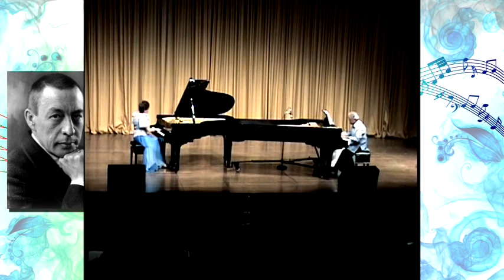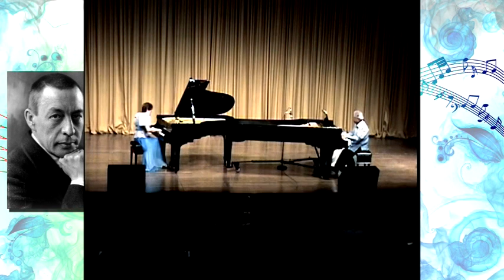#1-ISS Plays Rach Con#2 Cm M1 (Excerpt A) w/ Prof. Reyes 14th RPCJT Silliman Univ., Dumaguete 2007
ISS Plays 6 Rachmaninoff Concerto No. 2 in C Minor M1 EXCERPTS On Two Pianos with Prof. Reynaldo Reyes 14th Romantic Piano Concerto Journey Tour (RPCJT) Silliman University, Dumaguete City   July 31, 2007

TITLES:

#1) ISS Plays Rachmaninoff Con. #2 C Minor M1 (Excerpt A) 2 Pianos/Prof. Reyes  14th RPCJT  Silliman Univ., Dumaguete City 073107

#2) ISS Plays Rachmaninoff Con. #2 C Minor M1 (Excerpt B) 2 Pianos/Prof. Reyes  14th RPCJT  Silliman Univ., Dumaguete City 073107

#3) ISS Plays Rachmaninoff Con. #2 C Minor M1 (Excerpt C) 2 Pianos/Prof. Reyes  14th RPCJT  Silliman Univ., Dumaguete City 073107

#4) ISS Plays Rachmaninoff Con. #2 C Minor M1 (Excerpt D) 2 Pianos/Prof. Reyes  14th RPCJT  Silliman Univ., Dumaguete City 073107

#5) ISS Plays Rachmaninoff Con. #2 C Minor M1 (Excerpt E) 2 Pianos/Prof. Reyes  14th RPCJT  Silliman Univ., Dumaguete City 073107

#6) ISS Plays Rachmaninoff Con. #2 C Minor M1 (Excerpt F) 2 Pianos/Prof. Reyes  14th RPCJT  Silliman Univ., Dumaguete City 073107